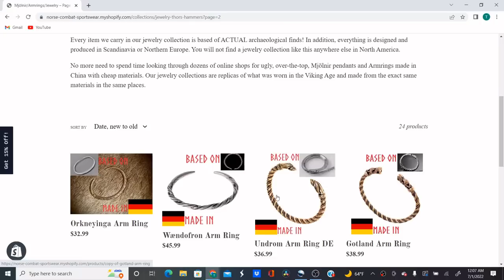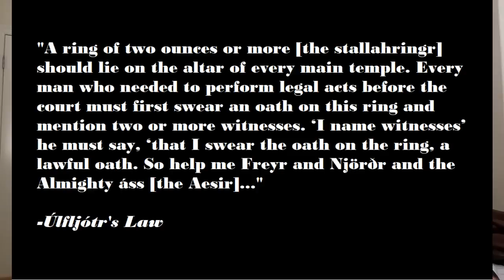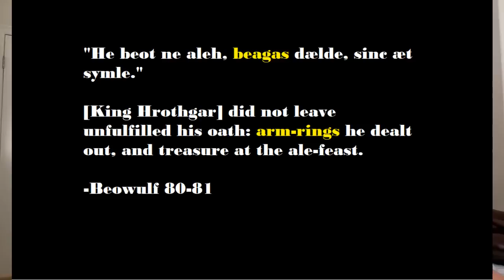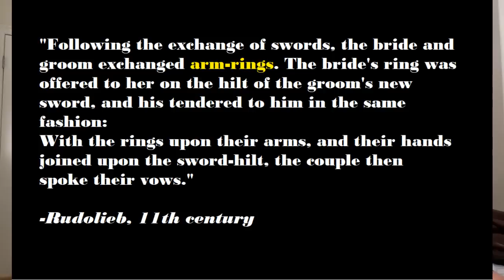Viking Arm-Rings: History and Meaning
Online shop for armrings/jewelry

SOURCES FROM THE VIDEO BELOW

Sources
Poetic Edda

Widukind of Corvey, "Deeds of the Saxons"

An arm ring, also known as an armlet or an armband, is a band of metal, usually a precious metal, worn as jewelry or an ornament around the biceps of the upper arm. The arm ring is similar to a bracelet or bangle, though it must be shaped and sized to fit snugly to the upper arm.

Historically, the arm ring was commonly worn by men, and often a "ring" in Bronze-Age heroic literature would refer to an arm ring, rather than a finger ring. Modern-day arm rings are generally fashion accessories worn by women.

In Indonesia, an arm ring is called kelat bahu; it is commonly used by both men and women as traditional jewelry in Javanese, Sundanese, and Balinese traditional costumes, worn usually in wedding ceremony or in traditional dance. The decorative arm rings are usually made of metals such as gold, silver, or brass, and can trace their history from the Indonesian Hindu-Buddhist past of ancient Java.

Sri Lankan history notes that brides wore armlets to ward off ill luck. However, the armlet can be more eye-catching when it is made of gold or silver and is studded with gems. Men in ancient Sri Lanka also wore the jewellery, and Kandyan drummers can be seen wearing the jewellery as a tradition even today. Women wear arm rings ('Vangi' in Tamil வங்கி) for special occasions like weddings and the Bharatanatyam dance.

Another similar item of jewellery includes a waistlet; these are sometimes referred to as belts.